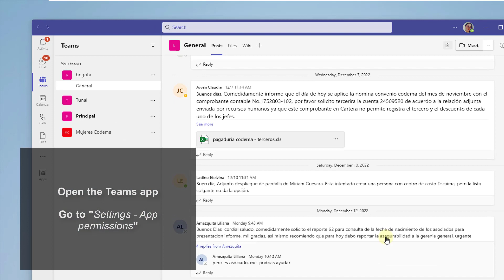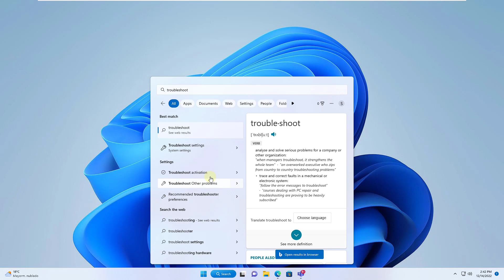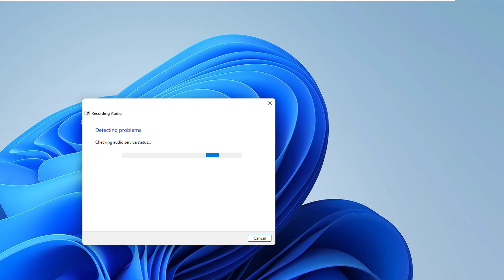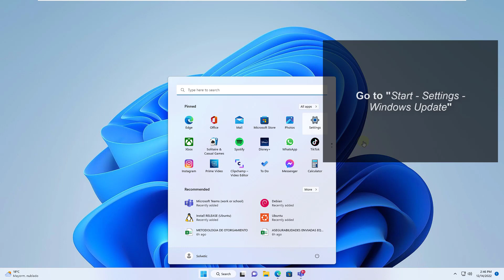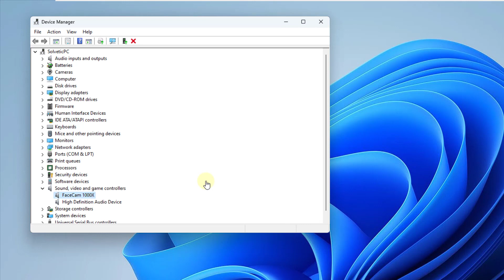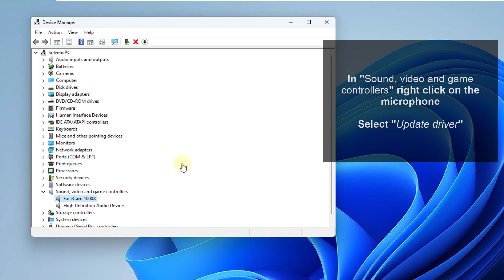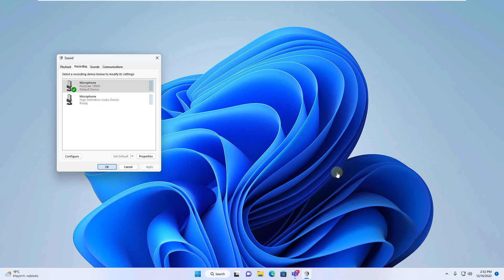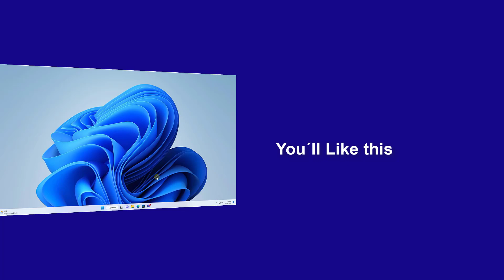Microphone Teams not Working ✔️ How to Fix Microsoft Teams Microphone not Working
Having trouble with the microphone in Teams? In this video tutorial we explain what you can do to solve the problem with a series of guidelines that will help you configure the microphone so that you can use it in Teams. Learn how to check settings on your PC and in Teams to fix the issue. We explain some tricks that you can carry out to be able to use the microphone in Teams.

Follow the steps in the video if the micro in Teams does not work well, if you have a problem with the micro in Teams like:

Microphone in Teams not working
Why the microphone does not work in Teams
Teams doesn't recognize audio devices
Why is my PC's microphone not working in Teams?
How to test microphone in Teams

Fix microphone problems in Teams quickly and easily. We explain how to configure the microphone in Teams.

 》 CHAPTERS 《

00:00 Introduction
00:19 Microphone Teams not working FIX | How to fix Microsoft Teams microphone not working from selecting the microphone in Teams
00:48 Microphone Teams not working FIX | How to fix Microsoft Teams microphone not working allowing use in apps
01:17 Microphone Teams not working FIX | How to fix Microsoft Teams microphone not working from Settings
01:45 Microphone Teams not working FIX | How to fix Microsoft Teams microphone not working from the troubleshooter
02:25 Microphone Teams not working FIX | How to fix Microsoft Teams microphone not working updating Teams
02:45 Microphone Teams not working FIX | How to fix Microsoft Teams microphone not working reinstalling Teams
03:42 Microphone Teams not working FIX | How to fix Microsoft Teams microphone not working adding new updates
04:07 Microphone Teams not working FIX | How to fix Microsoft Teams microphone not working reinstalling the microphone
04:54 Microphone Teams not working FIX | How to fix Microsoft Teams microphone not working when using Teams on the web
05:23 Microphone Teams not working FIX | How to fix Microsoft Teams microphone not working by updating the driver
05:47 Microphone Teams not working FIX | How to fix Microsoft Teams microphone not working selecting the microphone
06:14 Microphone Teams not working FIX | How to fix Microsoft Teams microphone not working by adjusting the levels
06:38 Microphone Teams not working FIX | How to fix Microsoft Teams microphone not working resetting the system